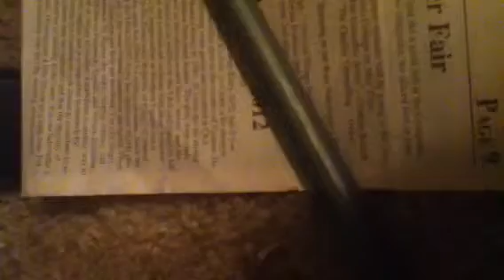Spike vs. Baton and Chair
Spike is cute when he attacks stuff.